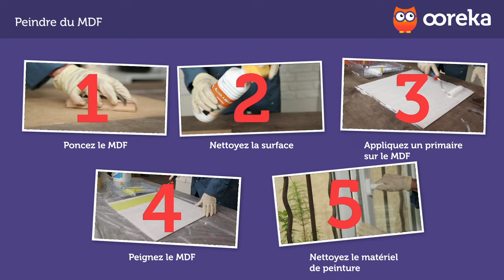Peindre du MDF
Trouvez un artisan de confiance pour vos travaux de peinture et recevez un devis rapide et sans engagement avec Ootravaux.fr
👇 Pour en savoir PLUS sur comment peindre du MDF.

Vous voulez avoir les explications sous les yeux quand vous commencerez à peindre du MDF ? Consultez en ligne la fiche complète de la vidéo

En 3 minutes, nous allons apprendre à... peindre du MDF.

Vous avez fabriqué une tête de lit en médium, bravo ! Vous voulez la peindre ? C'est possible, à condition de bien préparer le support... On vous explique ?

C'est simple, en 3 minutes, on détaille avec vous le matériel et les bons gestes à adopter. Suivez pas à pas les différentes étapes et nos conseils pratiques : le pro de la peinture du MDF, c'est vous !

Voici les étapes :

1. Poncez le MDF
2. Nettoyez la surface
3. Appliquez un primaire sur le MDF
4. Peignez le MDF
5. Nettoyez le matériel de peinture

Vous savez tout ! Maintenant, c'est à vous de jouer !

Vous préférez le rouleau ? C'est là

À bientôt sur Ooreka.fr